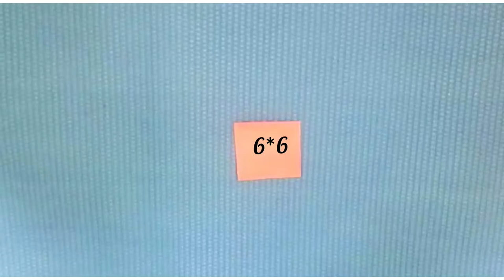Easy and Quick Paper Wall Hanging Ideas / A4 sheet Wall decor / Cardboard Reuse /Room Decor DIY